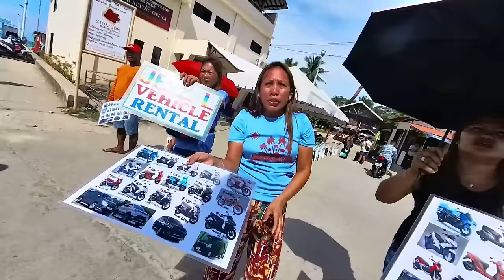🇵🇭 $20 - Siquijor Island Girls are Great!!!